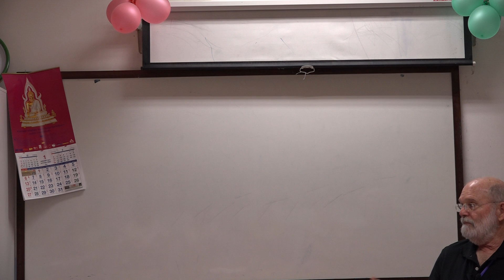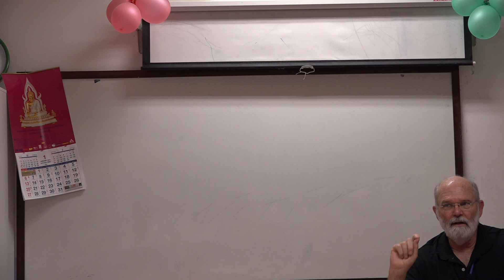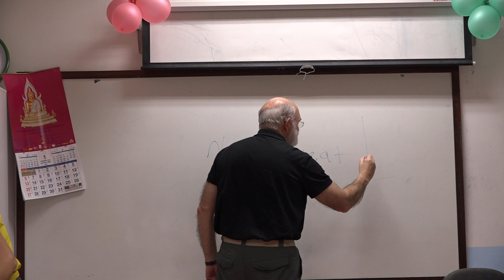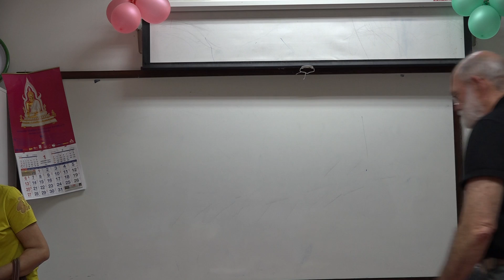Learn English เรียนภาษาอังกฤษ : suraphet 5898: Teacher James, USA. 31 Jan. 2019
Mon.-Fri. Moring English Class : 2019